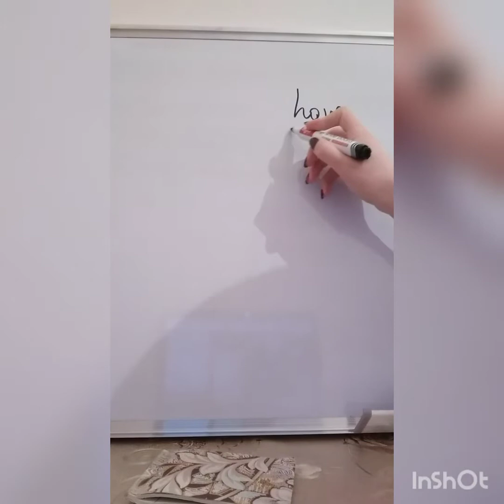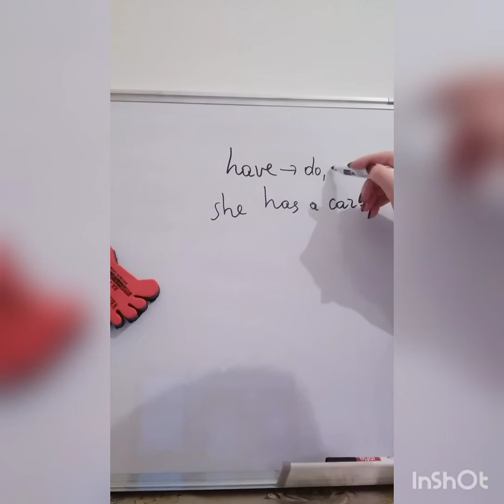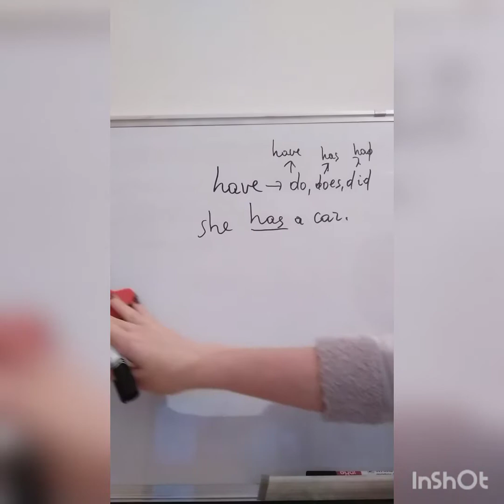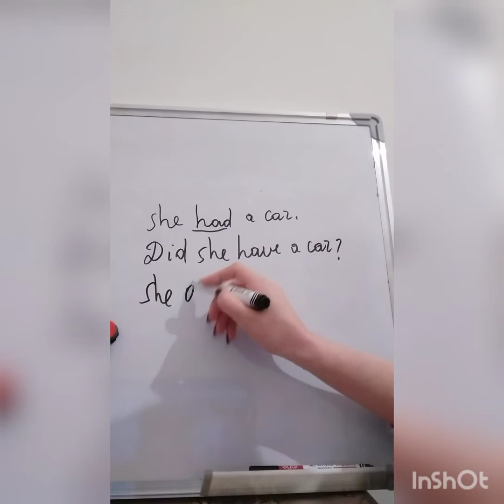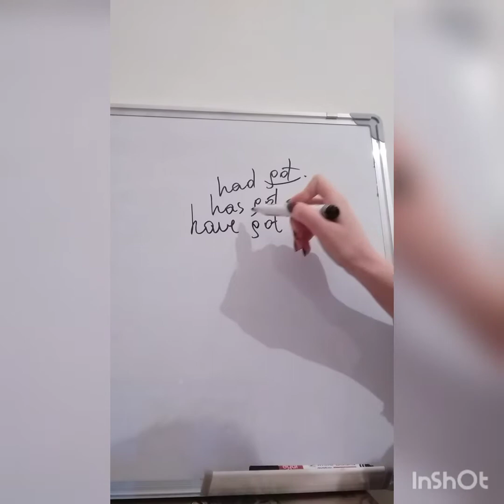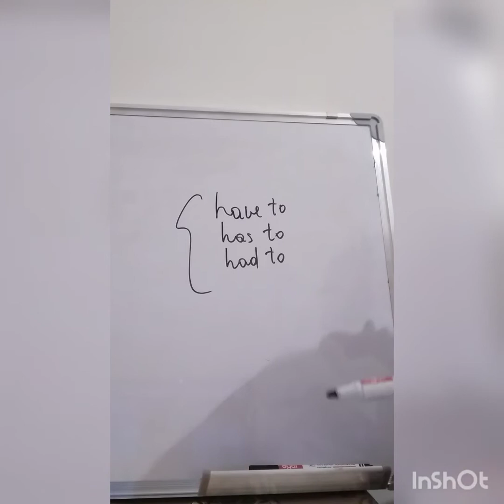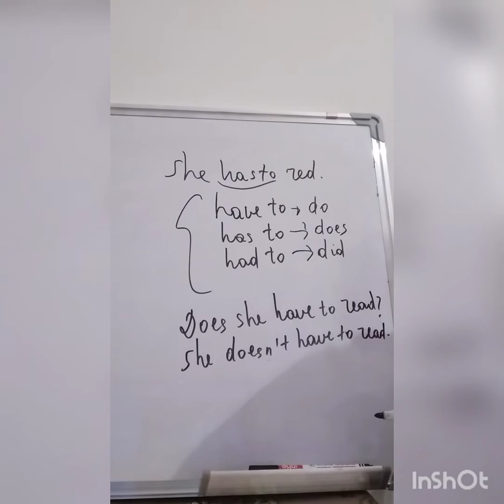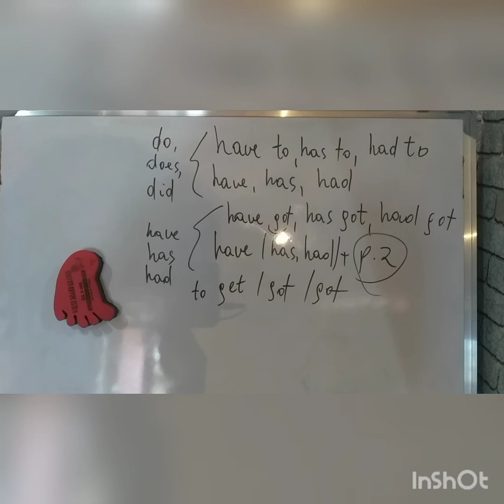Have, have got, have gone or have to